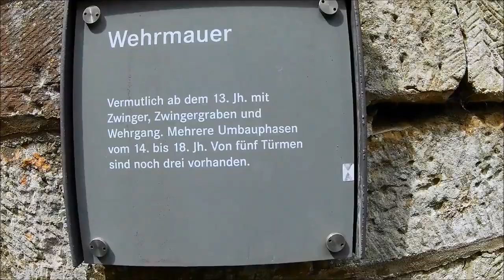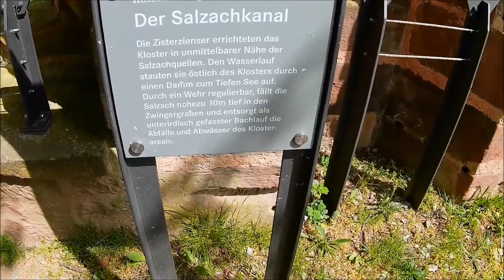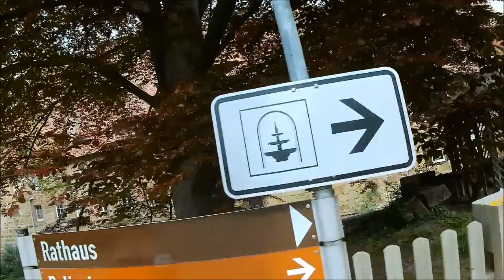Kloster Maulbronn / Klasztor w Maulbronn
Wycieczka do zabytkowego klasztoru Maulbronn, leżącego w mieście o tej samej nazwie. Klasztor jest wpisany na listę światowego dziedzictwa UNESCO. Sredniowieczne budynki są bardzo dobrze zachowane. Spacerując po sporym obszarze klasztoru można się zorientować, jak wielkie znaczenie musiał on odgrywać na tym terenie w średniowieczu, skoro jeszcze dzisiaj cała zabudowa i architektura budzi takie wrażenie. Warto odwiedzić, będąc w Badenii- Wirttembergii.

Ausflug zum historischen Maulbronn-Kloster in der gleichnamigen Stadt. Das Kloster ist in die Liste des UNESCO-Weltkulturerbes eingetragen. Mittelalterliche Gebäude sind sehr gut erhalten. Wenn Sie durch ein großes Gebiet des Klosters gehen, können Sie herausfinden, wie wichtig es im Mittelalter in diesem Gebiet war, da heute alle Gebäude und Architekturen einen solchen Eindruck erwecken. Einen Besuch wert, wenn Ihr in Baden-Württemberg unterwegs sind.

Freie Music:
Jesse Galagher: Spirit of Fire
Unicorn Heads: Dreaming in 432 Hz
Jingle Punks: Mature Sounds